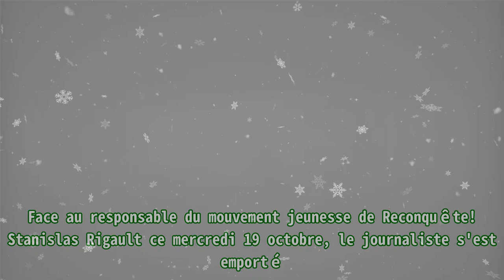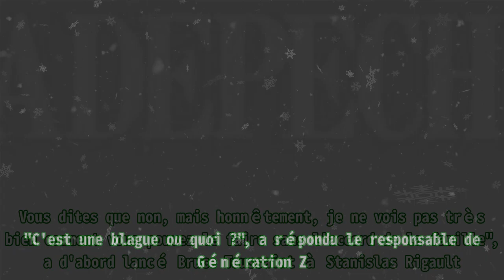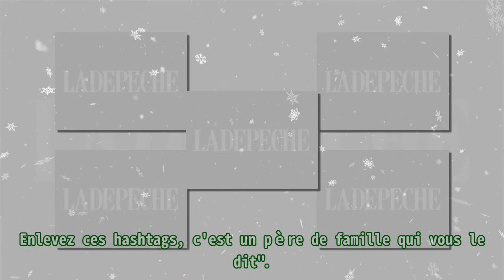Meurtre de Lola : "Cette enfant n'est pas enterrée !" La grosse colère de Bruce Toussaint face à u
Meurtre de Lola : "Cette enfant n'est pas enterrée !" La grosse colère de Bruce Toussaint face à u Vital Proteins Collagen Peptides Powder with Hyaluronic Acid and Vitamin C, Unflavored, 20 oz . Face à la récupération politique de meurtre sordide de Lola, retrouvée égorgée dans une malle à Paris le 14 octobre dernier, l'animateur de BFMTV Bruce Toussaint a bien eu du mal à conserver son devoir de réserve. Face au responsable du mouvement jeunesse de Reconquête! Stanislas Rigault ce mercredi 19 octobre, le journaliste s'est emporté. Merci @Bruce_Toussaint "Le fait de récupérer ce prénom, c'est un problème. Vous dites que non, mais honnêtement, je ne vois pas très bien comment vous pouvez le faire sans l'accord de la famille", a d'abord lancé Bruce Toussaint à Stanislas Rigault. "C'est une blague ou quoi ?", a répondu le responsable de Génération Z. "Toutes les personnes qui ont tweeté son nom, vous pensez qu'elles toutes demandé à la famille ?". A lire aussi : Meurtre sauvage de Lola : comment le drame est devenu une affaire politique Une sortie qui a eu le don d'agacer Bruce Toussaint. "Cette enfant n'est pas enterrée, de quoi parlez-vous ? C'est indécent ce que vous faites sur cette affaire. Sur cette manifestation. Vos opinions, vous avez tout à fait le droit de les avoir... Cette enfant n'est pas enterrée ! Cette famille veut qu'on la respecte. Qu'est-ce que vous faites pour le respect de cette famille ? Arrêtez, arrêtez... Enlevez ces hashtags, c'est un père de famille qui vous le dit".